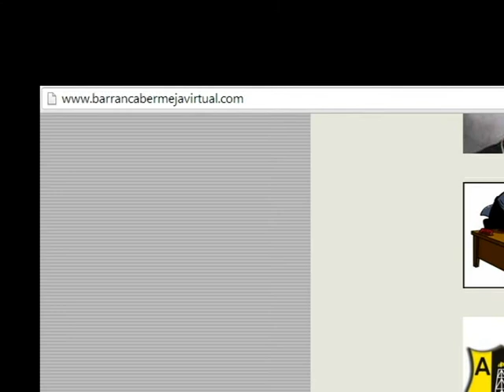Información Oriente Noticias